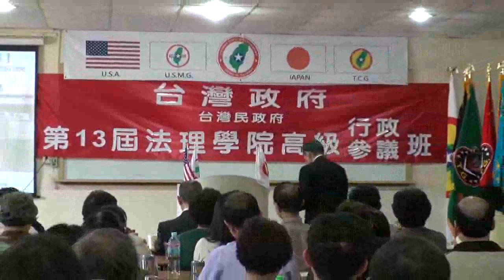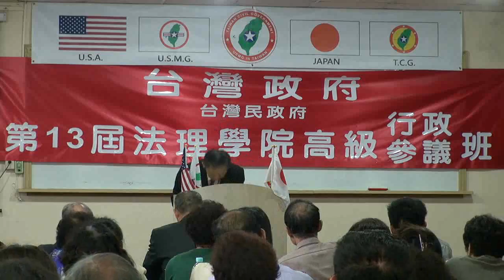130428-A11-閉幕詞-張文彥-台灣(民)政府第13屆法理學院高級行政參議班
130428-A11-閉幕詞-張文彥-台灣(民)政府第13屆法理學院高級行政參議班